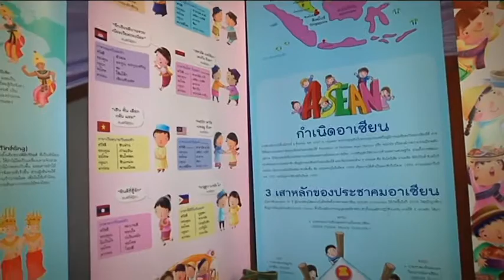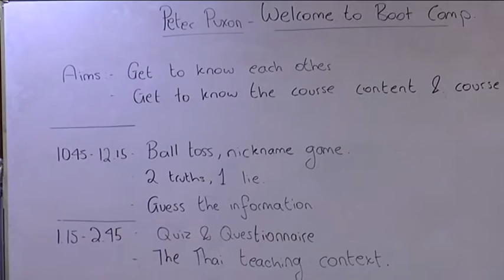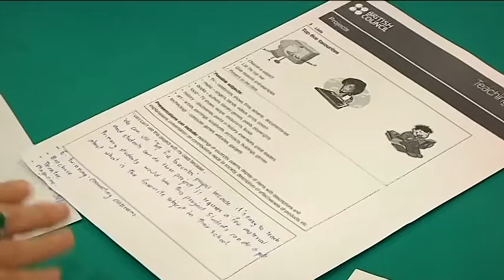English Boot Camp V1 0709 min